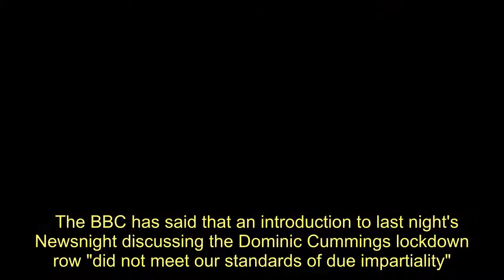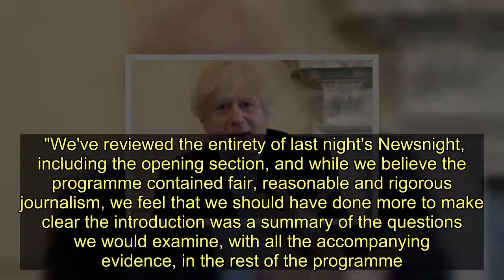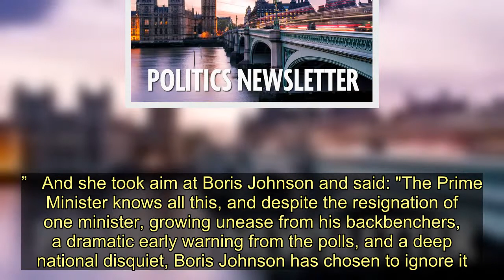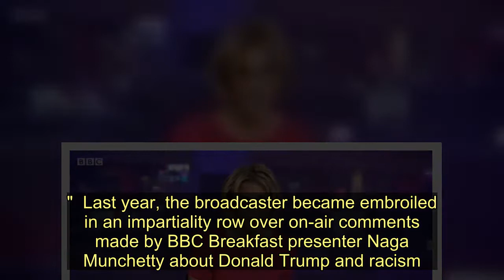BBC says Emily Maitlis speech on Cummings 'did not meet impartiality standards' - Today News